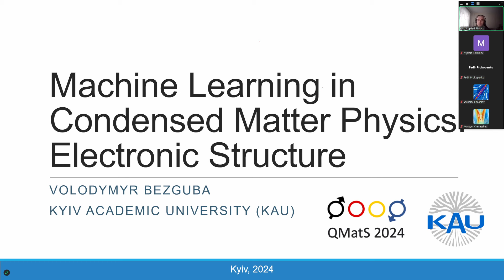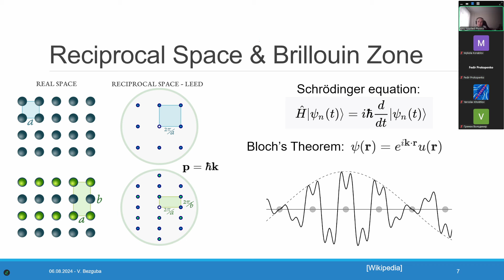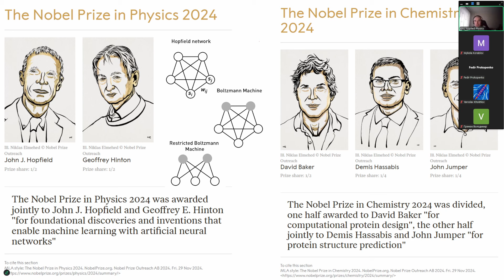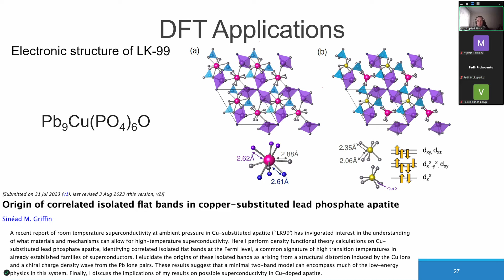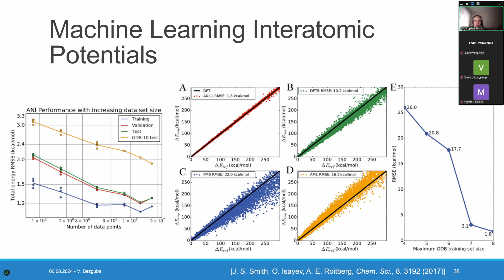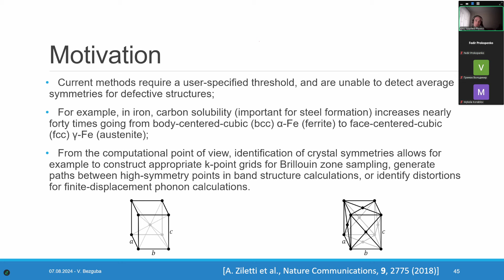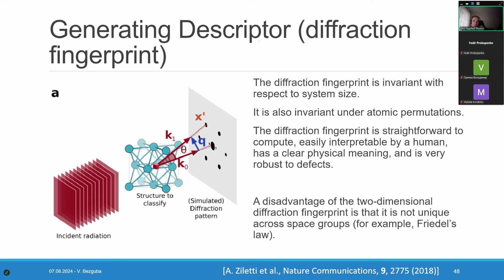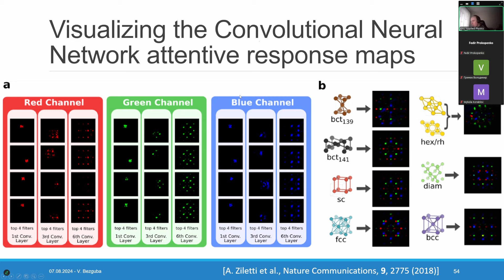Володимир Безгуба. Вступ до нейронних мереж. Застосування машинного навчання в фізиці твердого тіла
Лекція з курсу "Вступ до нейронних мереж"